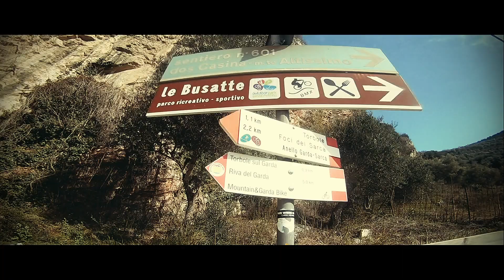Sentiero panoramico Busatte Tempesta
Sentiero Busatte - Tempesta da Torbole sul Garda.

Escursione Turistica, molto panoramica, a bassa quota, su comodo sentiero, lungo la riviera Orientale del Lago di Garda Trentino, partenza da Torbole.

Questo godibilissimo e semplice percorso, che si svolge sulla sponda nord-orientale del Lago di Garda, offre scorci panoramici fantastici. Il tracciato proposto oltre a percorrere il sentiero Busatte - Tempesta, prevede il ritorno per il sentiero di rientro superiore e alla fine anche un'affascinante passeggiata nell'uliveto sopra le Busatte.